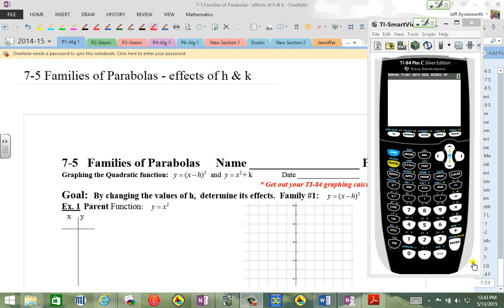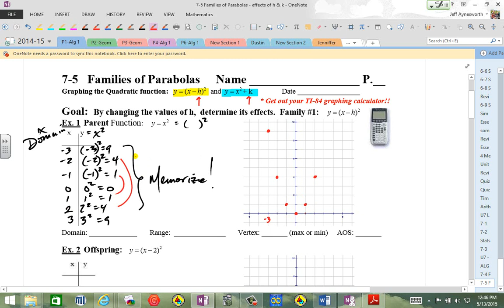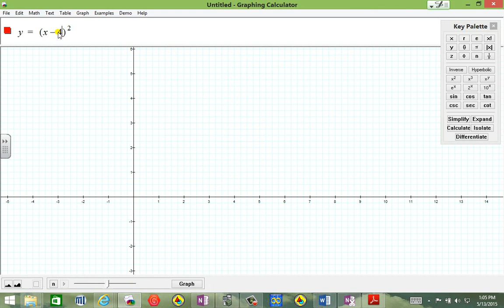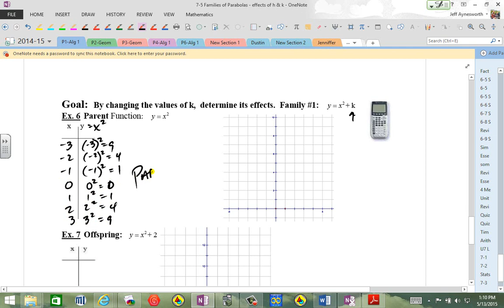7-5 Families of Parabolas - Vertex Form-effects of h & k Video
7-5 Families of Parabolas - Vertex Form-effects of h & k